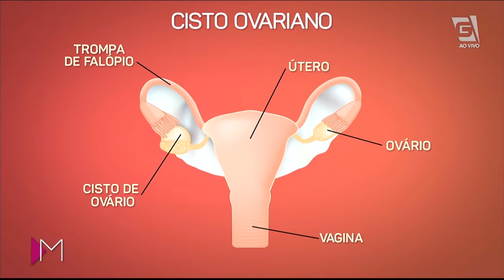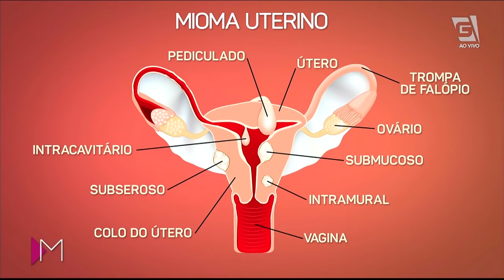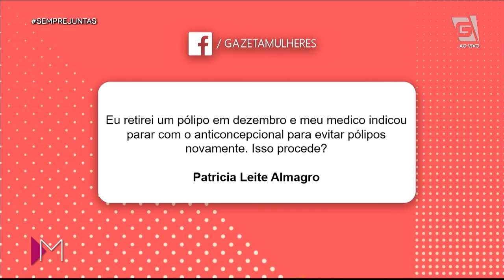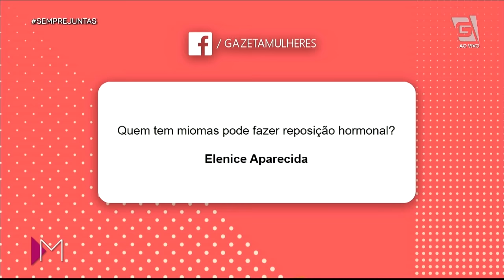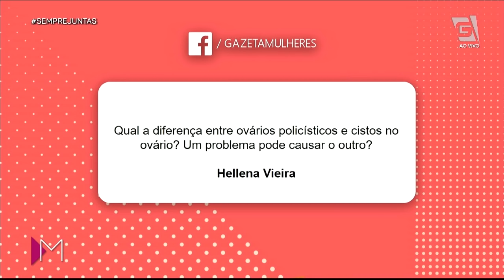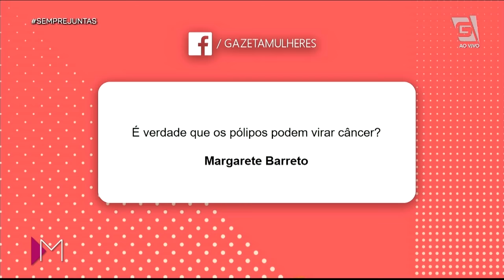Miomas, cistos e pólipos - Mulheres (28/08/2019)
Miomas, cistos e pólipos: você tem dúvidas sobre os sintomas?